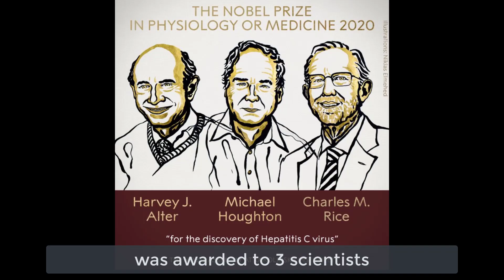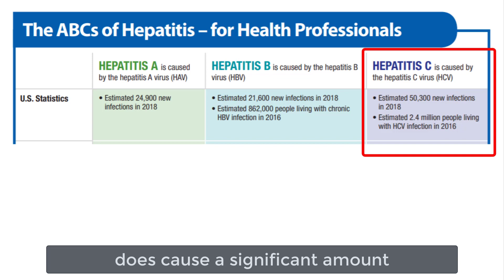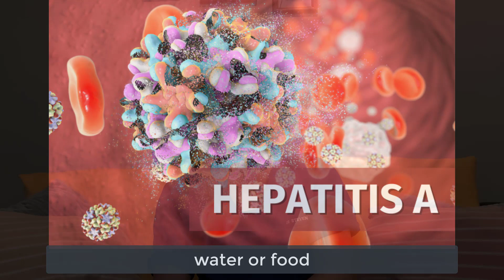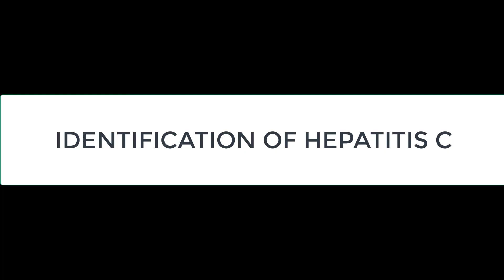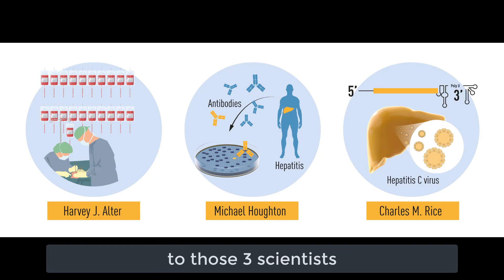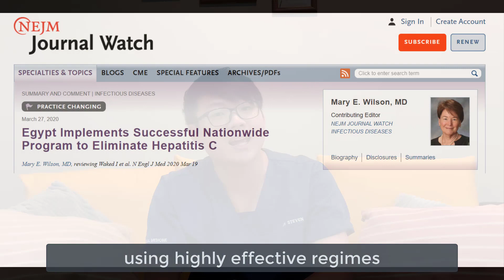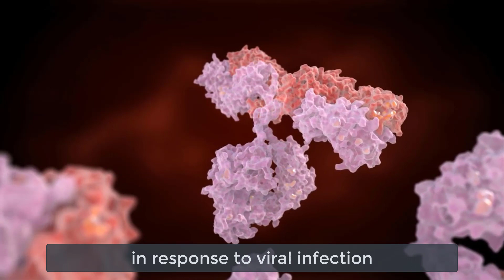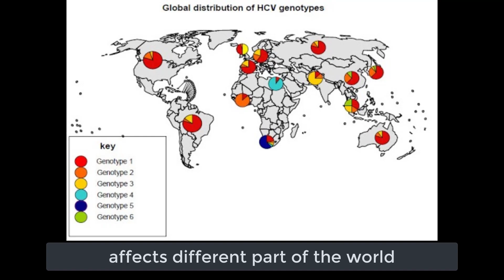Hepatitis C: The Untold Stories (Past, Present, Future) | MedTalk | Dr. Steven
In this video, I am going to share with you about hepatitis C, one of the major causes of liver cirrhosis, liver cancer and liver failure.